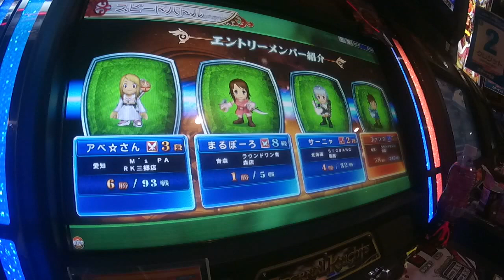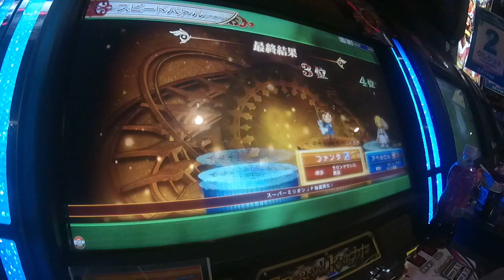エターナルナイツ スピードバトル CLIP030 (OIL)